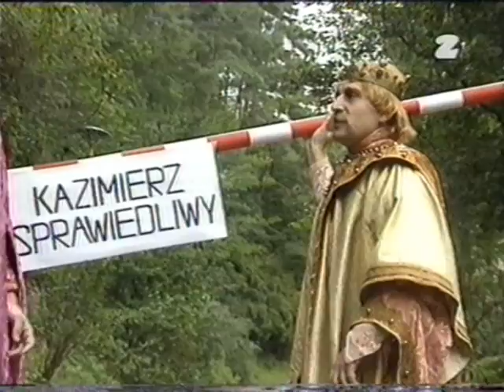Brzóska Show - Kazimierz Sprawiedliwy